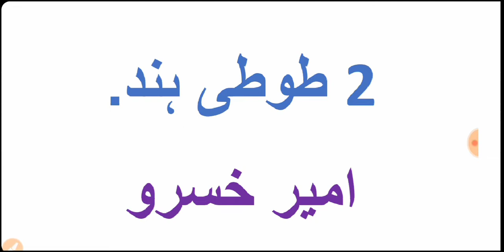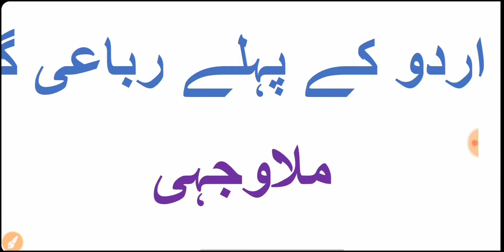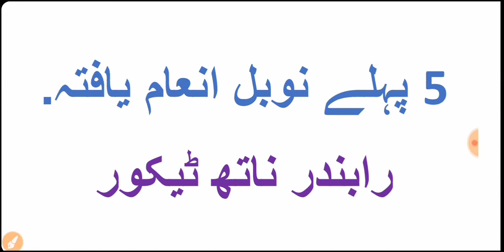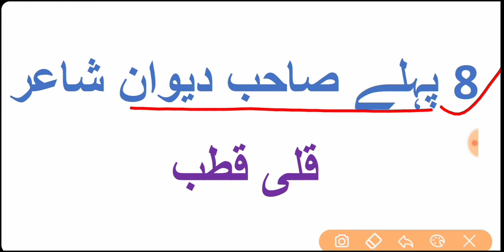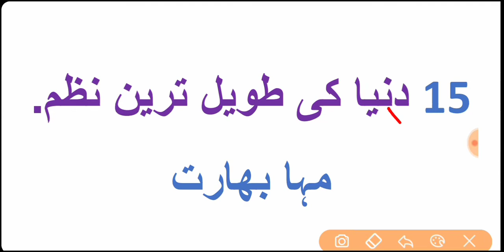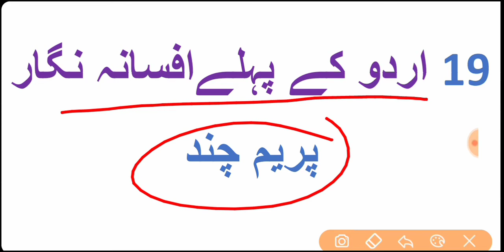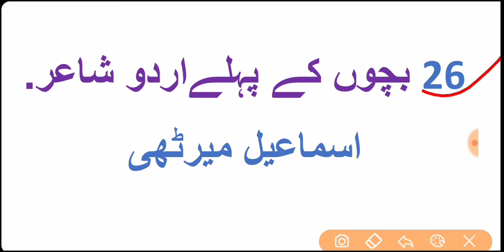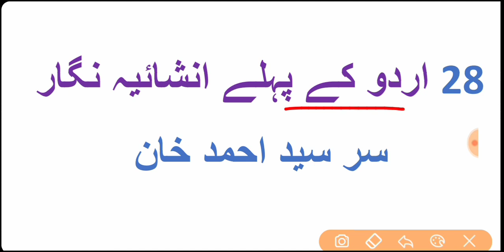Urdu Adab, B.ed,NET,JRF,Vvi Objective Questions ,For Anuwadak,Sahayak,CTET,STET,TET,B.ed,UGC,NET,JRF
BSSC URDU ANUWADAK, Sahayk, online classes course

Urdu To English , انگریزی سے اردو، For All English Language Students

Weekly live test with OMR Sheet , Answer key With Results

History of Urdu Poetry, For All Urdu Competitive Exams,سوانح حیات نظم نگاری و نثر نگاری

جنرل نالج کے لیے نیچے دیے گئے لنک پر کلک کریں
Online Practice Morning Time GK Urdu
مکمّل جرنل نالج

شام کے وقت کے۔ آنلائن کلاس کے لیے نیچے دیے گئے لنک پر کلک کیجئے

اُردُو ہندی ترجمہ کیلئے
اردو ہندی اصطلاحات
ترجمہ نگاری کے لئے نیچے دیئے گئے لنک پر کلک کیجئے